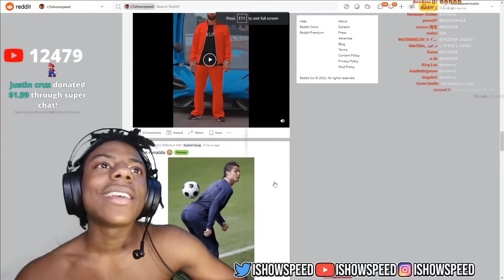SPEED REACTS TO CRISTIANO RONALDO A$$ 💀😂😂